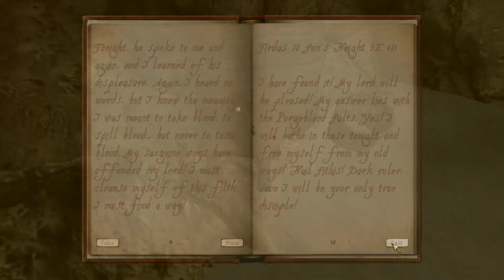Undead Army in Oblivion Necromancy Mod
Going around with dead bodies is not a big deal is it ? :O Heavily modded gameplay here.

Modlist:
Oblivion.esm
All Natural Base.esm
Oscuro's_Oblivion_Overhaul.esm
Unofficial Oblivion Patch.esp
UOP Vampire Aging & Face Fix.esp
Oblivion Citadel Door Fix.esp
DLCShiveringIsles.esp
Unofficial Shivering Isles Patch.esp
All Natural.esp
All Natural - SI.esp
All Natural - Real Lights.esp
Enhanced Hotkeys.esp
DLCHorseArmor.esp
DLCHorseArmor - Unofficial Patch.esp
DLCOrrery.esp
DLCOrrery - Unofficial Patch.esp
DLCVileLair.esp
DLCVileLair - Unofficial Patch.esp
DLCMehrunesRazor.esp
DLCMehrunesRazor - Unofficial Patch.esp
DLCSpellTomes.esp
DLCSpellTomes - Unofficial Patch.esp
Weapon Improvement Project.esp
DLCThievesDen.esp
DLCThievesDen - Unofficial Patch.esp
DLCThievesDen - Unofficial Patch - SSSB.esp
Oscuro's_Oblivion_Overhaul.esp
OOOSI-EyeDisabler.esp
OOOEquipmentAddon.esp
BrotherhoodRenewed.esp
Kvatch Rebuilt.esp
Kvatch Rebuilt Weather Patch.esp
Servant of the Dawn.esp
DLCBattlehornCastle.esp
DLCBattlehornCastle - Unofficial Patch.esp
DLCFrostcrag.esp
DLCFrostcrag - Unofficial Patch.esp
Knights.esp
Knights - Unofficial Patch.esp
The Lost Spires.esp
MannimarcoComplete.esp
Better Dungeons.esp
Scouter.esp
Alternative Start by Robert Evrae.esp
Myserious Bear's Epic Necromancy.esp
EnchantmentMastery.esp
SupremeMagicka.esp
SM_DLCSpellTome.esp
SM_OOO.esp
SM_EnchantStaff.esp
No psychic guards v1.2.esp
kuerteeCrimeHasWitnesses.esp
Enhanced Grabbing.esp
Kami Leveling.esp
OOO-Level_Stock.esp
Oblivion_Character_Overhaul.esp
OOOShiveringIsles.esp
All Natural - Indoor Weather Filter For Mods.esp
Bashed Patch, 0.esp
JCN_AV Uncap.esp